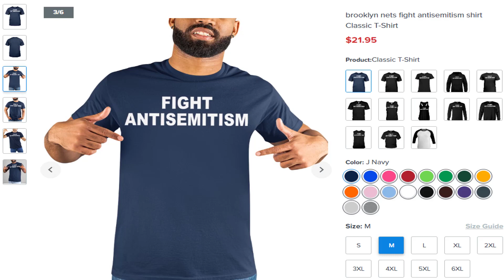Fight antisemitism shirt Brooklyn nets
LIMITED EDITION
WORLDWIDE SHIPPING
HOW TO ORDER:
1. Select the style and color you want:
T-Shirt / Hoodie / Sweater / Tank / Mug
3. Select size and quantity
4. Enter shipping and billing information
5. Done! Simple as that!